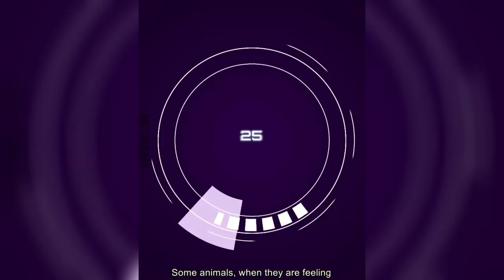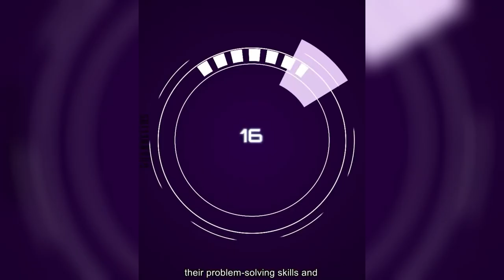🐾🐾 Funniest Hungry Animals | Funny Videos 2024 | try not to laugh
👉 VİDEO ABOUT 👈
"🐾 Get ready to LOL with our side-splitting Funny Animals videos! 🤣 Dive into a world of adorable antics and hilarious hijinks as we bring you the best of the animal kingdom's comedy gold. From clumsy cats and playful puppies to mischievous monkeys and clever crows, our videos are guaranteed to tickle your funny bone!

🎥 Prepare for a laughter-filled adventure as we showcase the quirkiest and most endearing moments from the animal world. Whether it's a clumsy panda tumbling down a hill or a cheeky squirrel raiding a bird feeder, each clip will leave you in stitches.

🐼 Join us as we explore the lighter side of nature, where laughter knows no bounds and every furry, feathered, or scaly friend becomes a comedy superstar. With a delightful mix of heartwarming moments and laugh-out-loud shenanigans, our Funny Animals series is perfect for animal lovers of all ages.